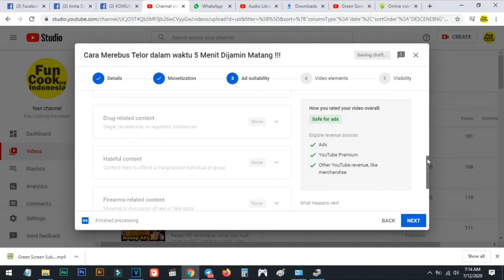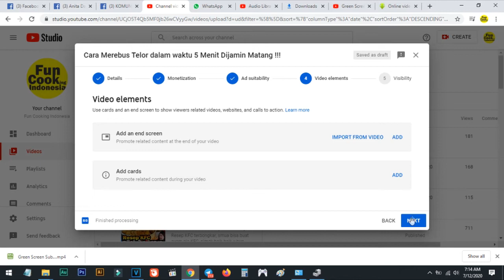Cara Meningkatkan Viewer video di youtube | youtube tutorial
Dalam video ini, kami share settingan dan cara paling mudah untuk meningkatkan jumlah pengunjung/view di video yang kita upload, semoga bermanfaat,